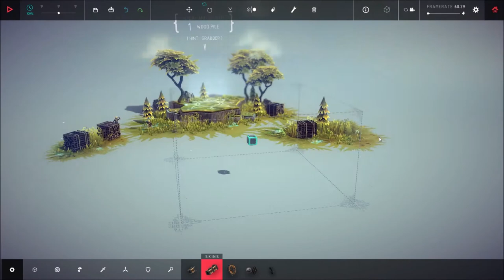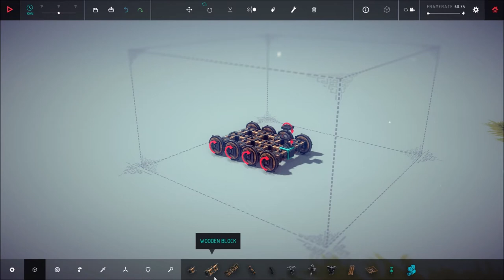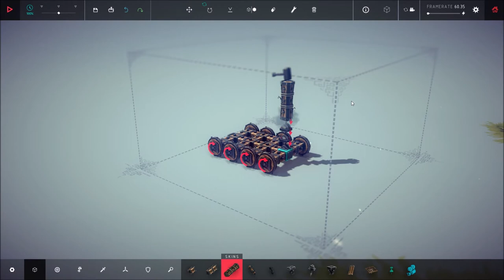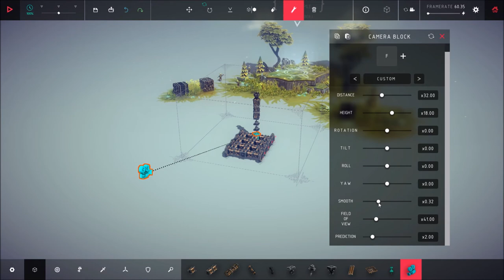Besiege - Ipsilon, zone 12 [Pine Lumber Site]